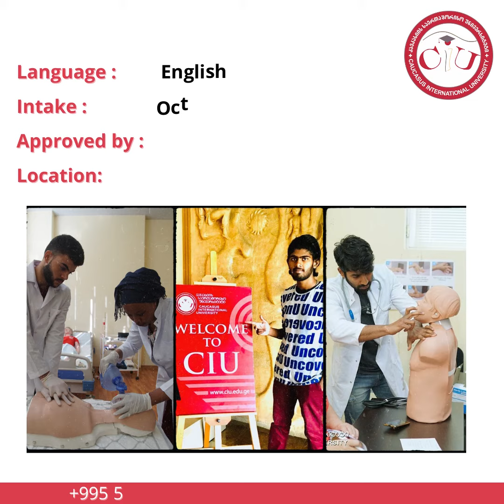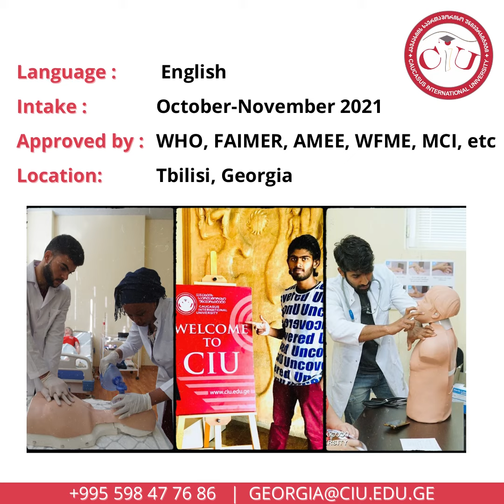MBBS in GEORGIA at CAUCASUS INTERNATIONAL UNIVERSITY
📢 MBBS in GEORGIA 2021 October-November Intake ❗ Caucasus_International_University 🇬🇪
Get full admission and visa support from officials, contact on ✅